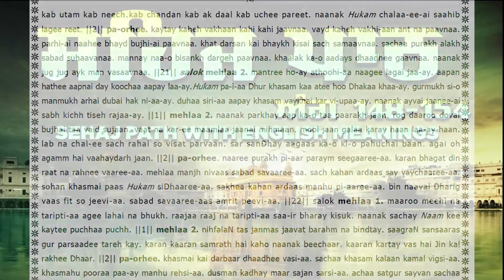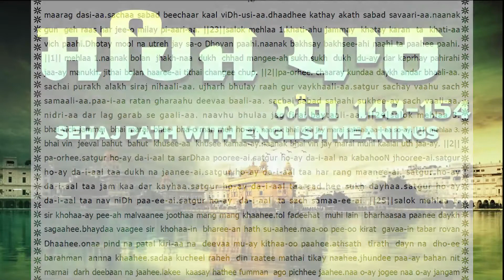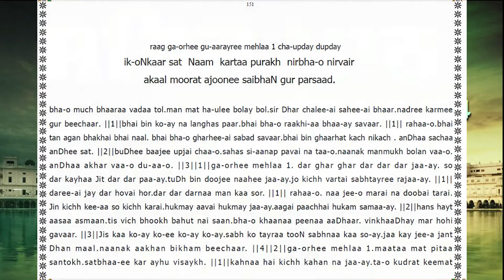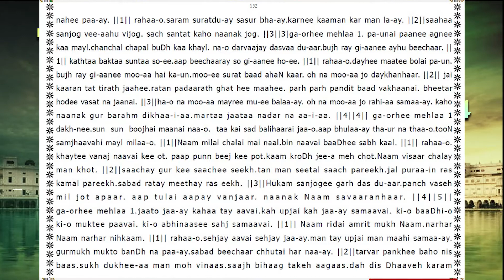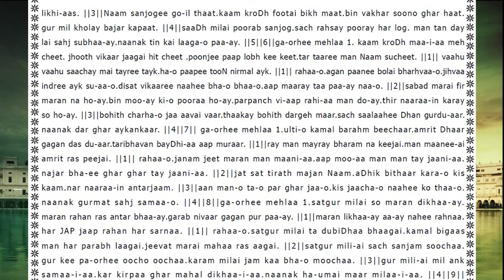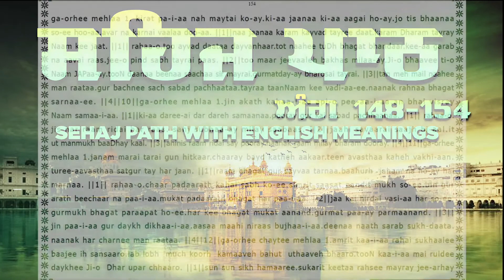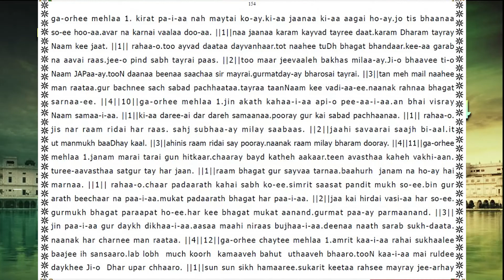Sri Guru Granth Sahib Ji | Sehaj Paath Translation In English | Ang 148 to 154 | Leena S | 113 - 117